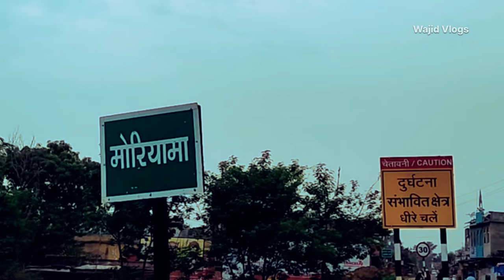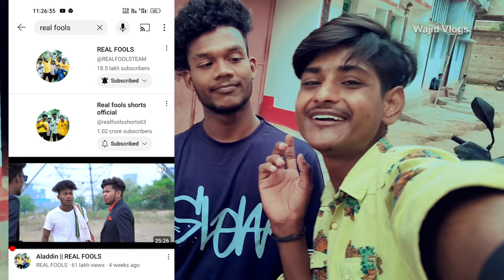Suraj Rox का घर यहा है 😍 Comedy King सूरज रॉक्स 👑 Real Fools ka Ghar | Jharkhand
Suraj Rox का घर यहा है  😍 Comedy King 👑 Real Fools ka Ghar | Jharkhand @REALFOOLSTEAM @realfoolsshorts63

Suraj Rox tik tok video comedy
Suraj Rox comedy video
comedy viral boy Suraj Rox
real fool
real foods comedy
Suraj rocks ka ghar
Suraj rock's house in Jharkhand
Suraj rox Koderma Jharkhand
Suraj rox Youtuber
Suraj Rox
Suraj rox Bhojpuri comedy video
सूरज रॉक्स कहां का है
सूरज रॉक्स का घर कहां है
सूरज रॉक्स
सूरज रॉक्स कॉमेडी
Suraj rox Youtuber
Suraj Rox
Suraj rox comedy 🤣 ka baap  Suraj rox new comedy Funny Video Tiktok Funny India funtox comedy videy Suraj Rox
Suraj roxSuraj rox Youtuber tiktoker Jharkhand Wala
real full shots video
Suraj rocks ka
Suraj rocks comedy shows video
Suraj rocks funny video
peyaar huwa chori reels video real video
Suraj rox
Suraj rox dance video